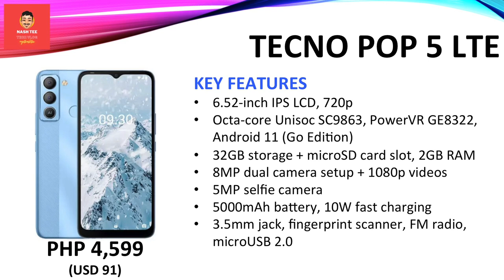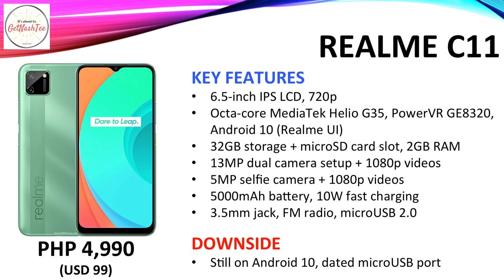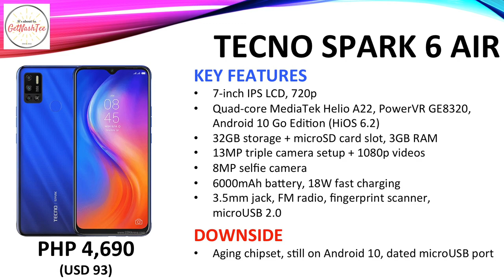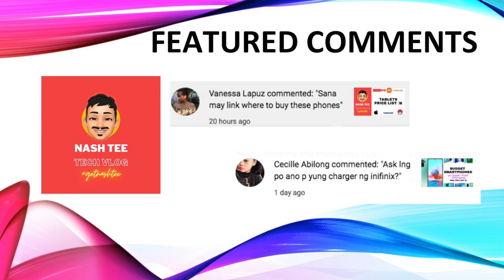TECNO Pop 5 LTE Specs, Price & the Competition | Philippines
Check out everything you need to know about 4G-capable TECNO Pop 5 LTE. Take a quick look at its specs, key features (the good and the bad), pricing and its competitors.

Chapters
00:14 TECNO Pop 5 LTE: Specs
00:41 TECNO Pop 5 LTE: Competition

1. This was created on Nov 28, 2021.
2. Actual price may vary depending on promos, price cuts and other offers.
4. I'm not a seller. I just share the price list.